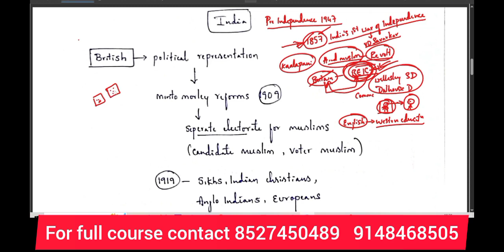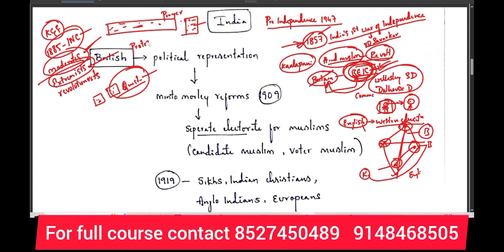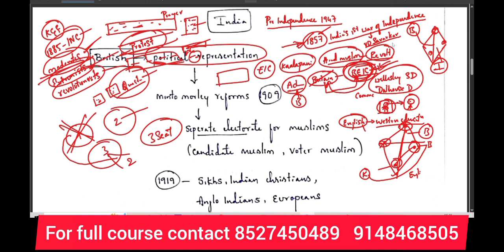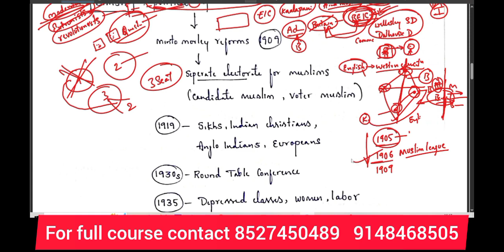backward classes welfare department| welfare officer| specific paper| Reservation in india |KPSC|KEA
Orientation class for BACKWARD CLASSES WELFARE DEPARTMENT

To register for full course